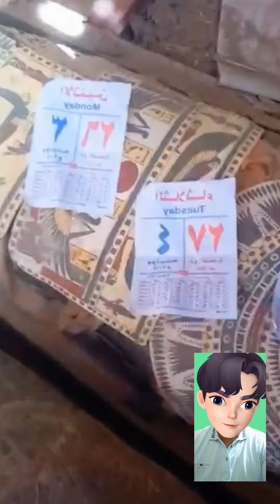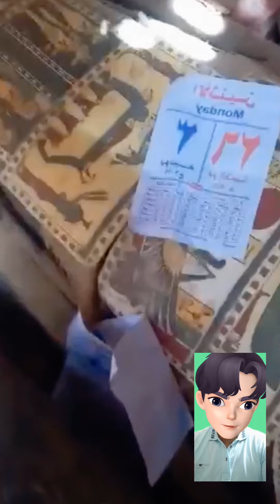اتحداك تقول اصلي ولا مضروب